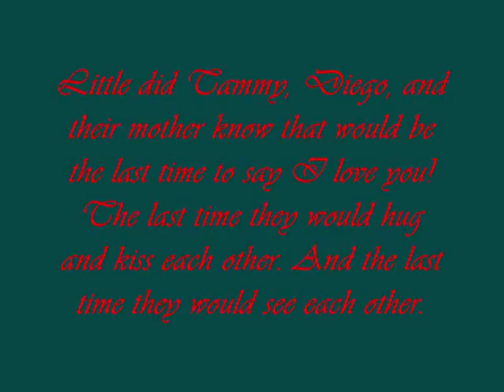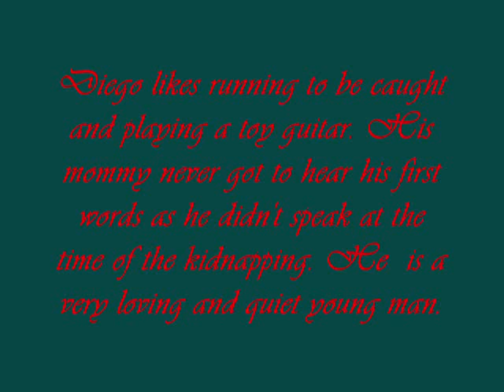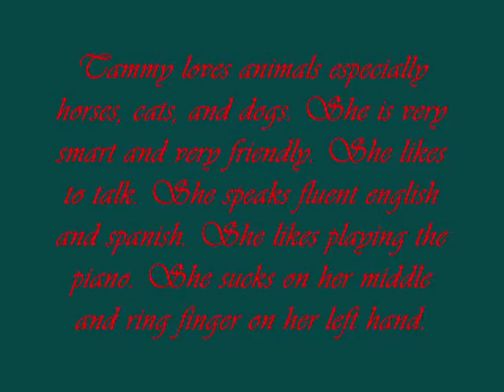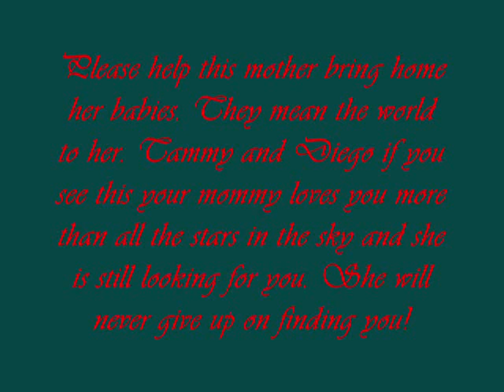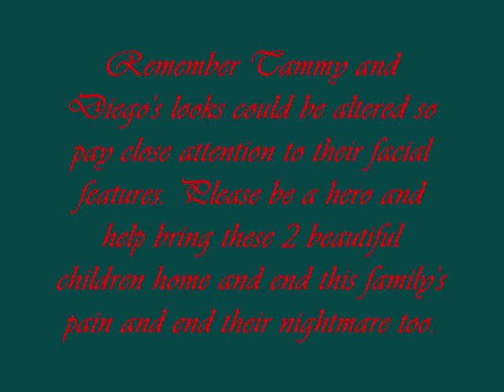Tammy And Diego Flores Missing 1 Year 10 Months 8 Days Too Long! Mommy Is Looking For You!!!!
Missing children Tammy and Diego Flores' mother asked me to help her find her children and I made her a video for that purpose, Please watch!!!